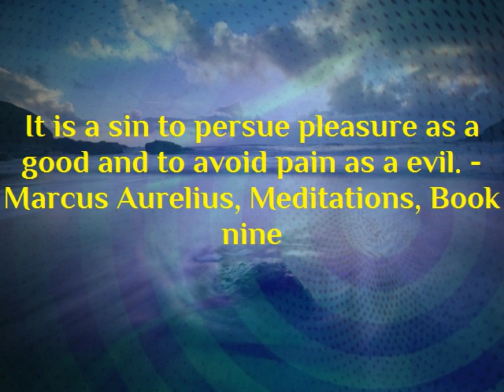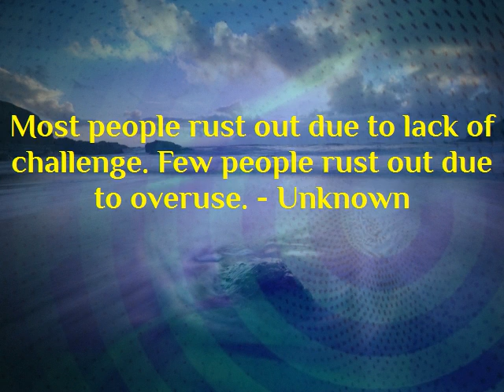Motivational | Inspirational Quote | Famous Quotation | Saying